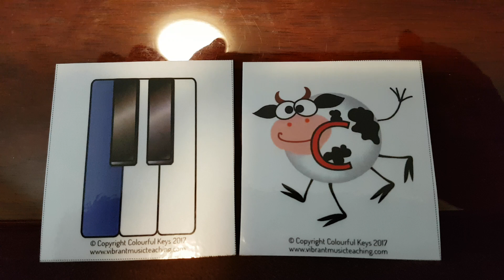Finding Bass C